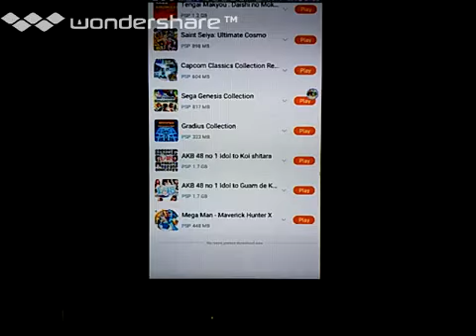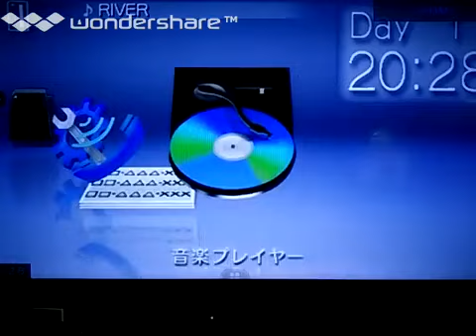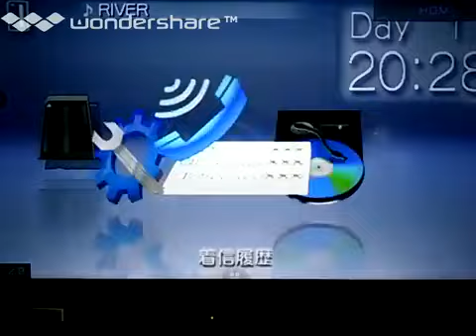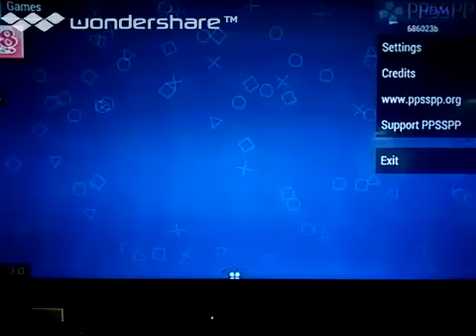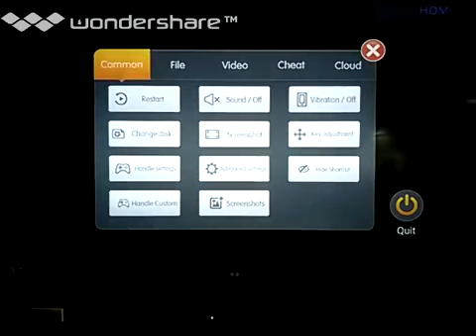[実況]「AKB 1/48・アイドルと恋したら（PSP）」GPD XD Plus検証プレイ！